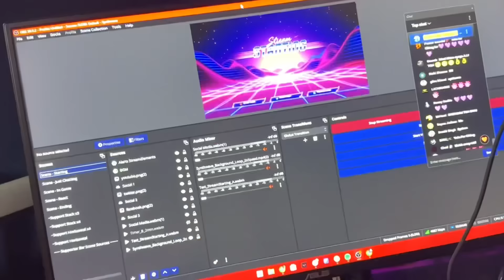24 Hours Challenge With Chukku Accept Kar Liya😍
24 hour challenge with chukku accept